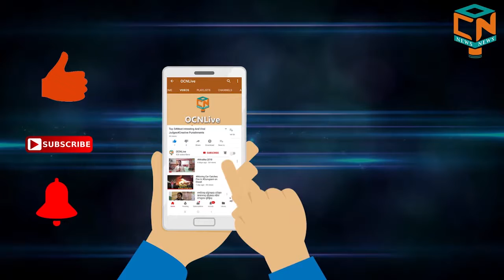ରାଫେଲ ମିଛର ପରଦାଫାଶ